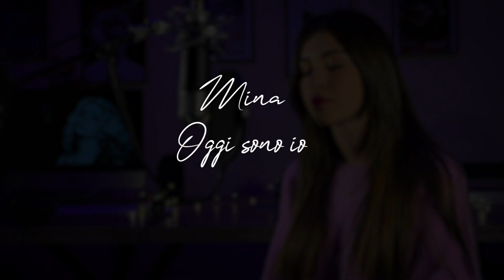Mina - Oggi sono io - (Cover)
Questo per me è sempre stato un pezzo intoccabile, l'ho sempre avuto nei miei pensieri ma non ho mai avuto il pieno "Coraggio" di cantarlo prima di oggi!
Buon ascolto, Gio :)